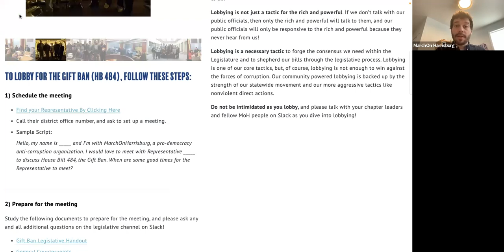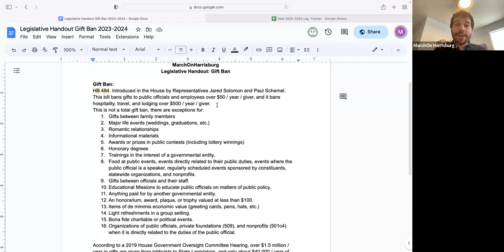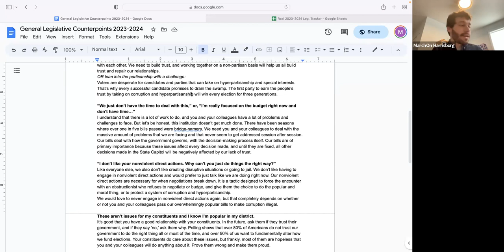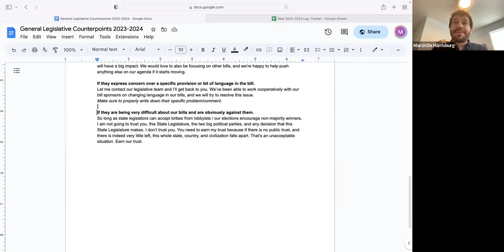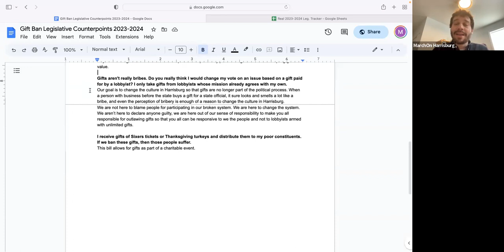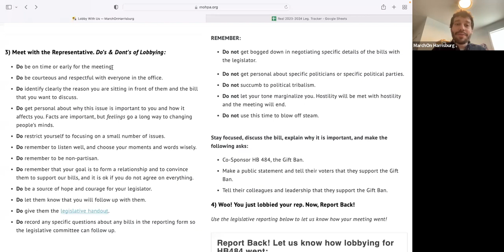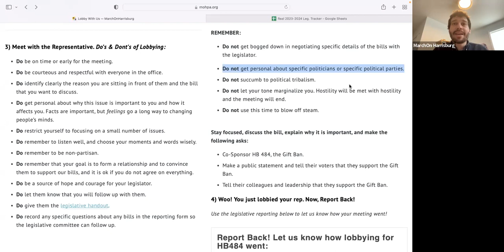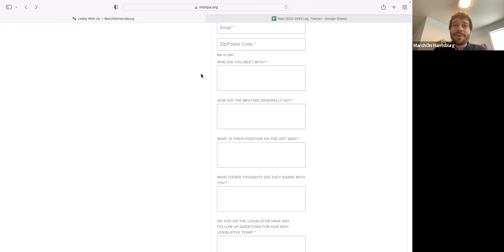Pennsylvania Gift Ban HB 484 Lobbying Training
Currently, there are no limits on what lobbyists can give to public officials in Pennsylvania. Gifts valued at over $250, or $650 for travel, lodging, and hospitality must be reported, but there is no meaningful enforcement for failure to report gifts.

The latest Gift Ban Bill, HB 484 has been introduced! Watch this short training video and lobby your state representative and tell them to co-sponser HB 484!

Background: MarchOnHarrisburg has conducted thousands of lobbying meetings in the State Capital and in legislative district offices across Pennsylvania since 2016.

We lobby to educate and move our State Legislators toward action. We take the time to explain our issues, why they are important, and what we expect them to do.